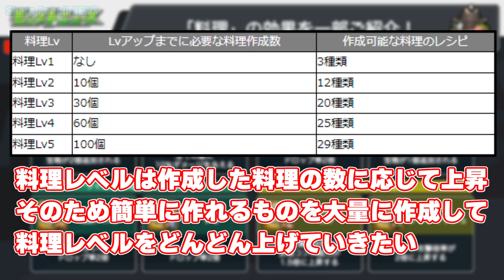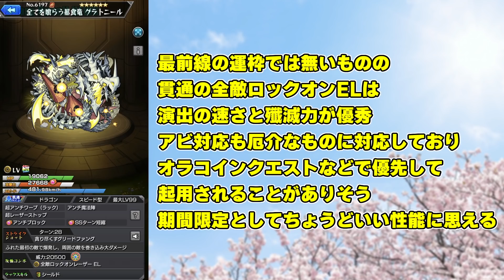【モンスト】美食の旅路は絶対に○○すべし…まさかの伏線回収もあった今週のモンストをまとめるしゃーぺんニュース！#173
まじで料理フラパのブースで販売してほしい